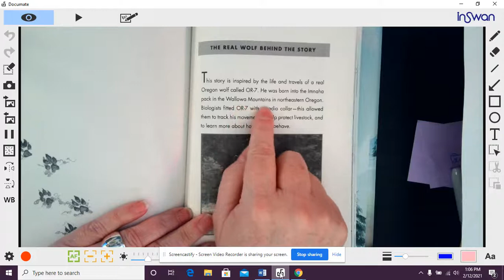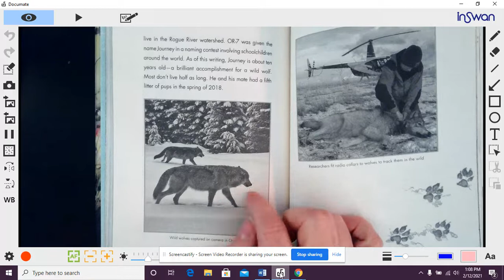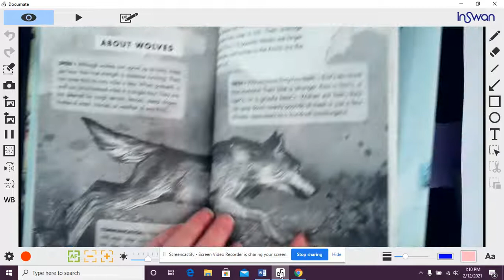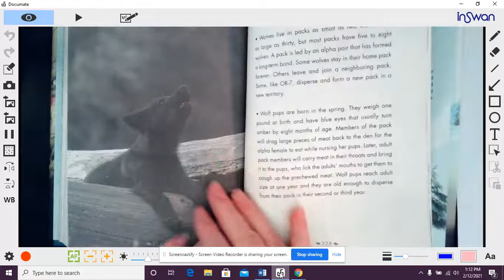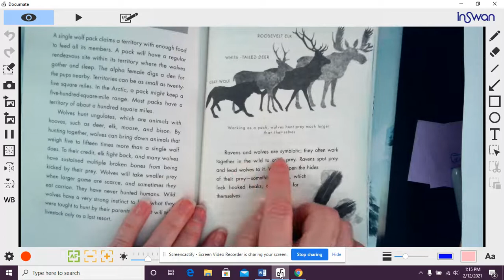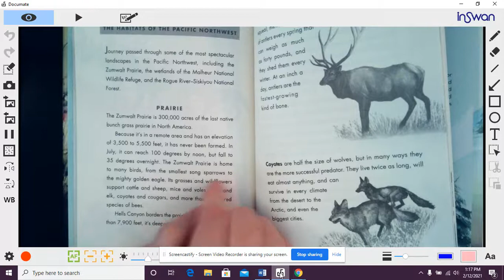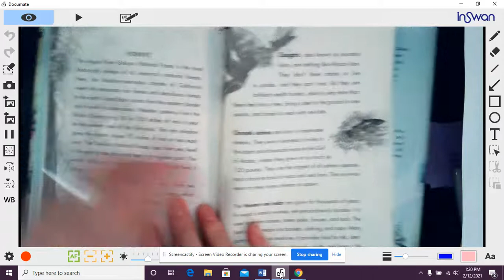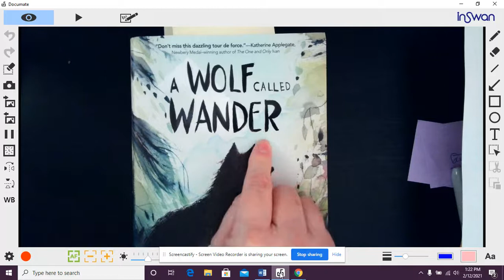The Backstory and Author's Note : A Wolf Called Wander